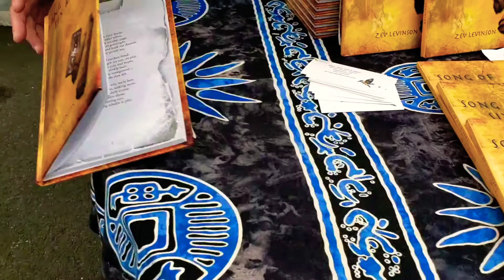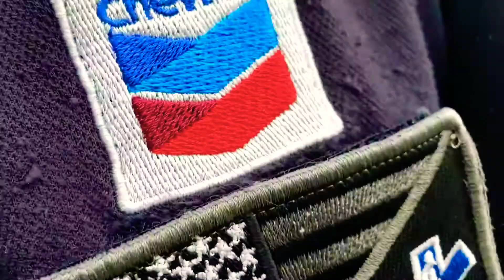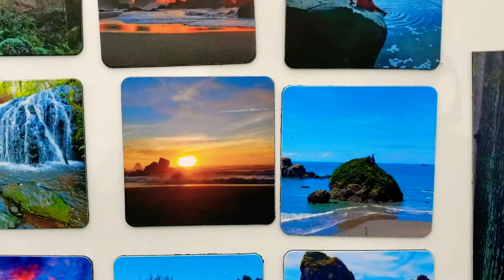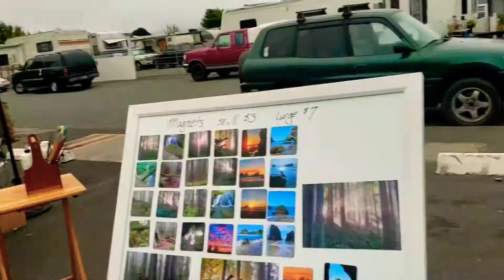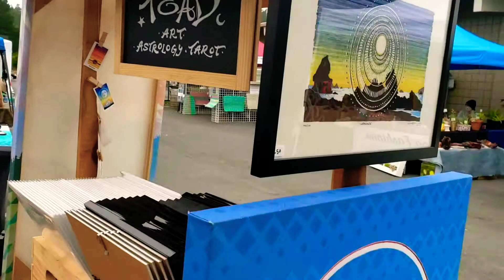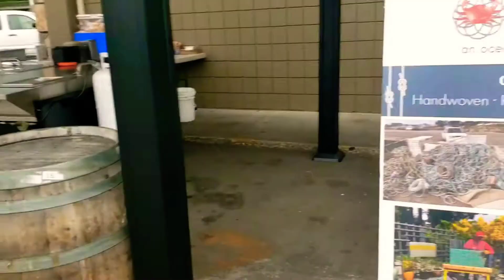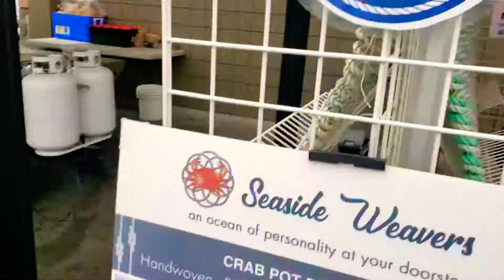LOCAL TRINIDAD 🇹🇹 ARTISIANS MARKET😁💯🥰🎨 👨‍🎨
LOCAL TRINIDAD ARTISTS 🎨 HUMBOLDT COUNTY CA,🥰